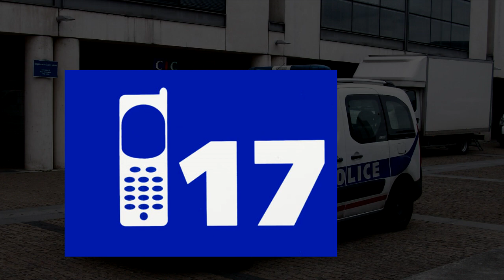Mieux connaître la Police Secours !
[OUVRE MOI]

⚠️ Je précise que je ne représente pas la POLICE NATIONALE et que ce qui est dit dans cette vidéo peut comporter des erreurs.
⚠️ Je fais ces vidéos par passion avec des informations trouvées sur internet et issues de mes connaissances personnelles, ces vidéos ne sont pas à prendre comme un texte officiel.

Qu'est ce que la Police Secours ?
Quelles sont ses missions ?
Quel et son équipement ?
Quel sont les effectifs qui la compose ?

Vous aurez toutes ces réponses (et bien d'autres encore) dans cette vidéo ! 😉

Cet épisode est le troisième épisode d'une série intitulée "Mieux Connaître la Police Nationale".
Série qui a pour but -comme son nom l'indique- de vous en apprendre plus sur la Police Nationale Française, ces différents métiers, grades, procédures, règlements,services, etc.

Sources :

- Sites officiels de la @policenationale :
devenirpolicier.fr

- Mon expérience personnelle

- Mes collègues de la Team22